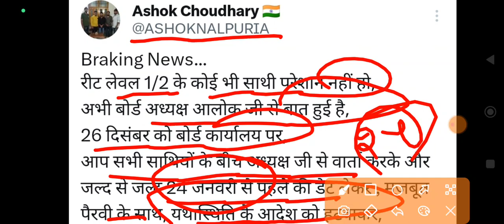reet waiting list 2023 | reet provisional result | reet latest news today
reet waiting list 2023 | reet level 1 waiting list 2023 | reet level 2 waiting list 2023

reet police verification,
police verification,
new police verification,
mggs police verification,
police verification kasie,
emitra police verification,
police verification status,
police verification kya hai,
reet police verification kaise banaye,
reet level 1 police verification process,
police verification kese hoga,
police verification kaha hoga,
police document verification,
police verification reet mains level 1,
reet mains level 2 marks 2023,
reet mains marks 2023 level 2,
results 2023 reet mains level-2,
reet maths level 2 main exam,
reet mains sst cut off 2023 level 2,
joining update,
reet joining,
reetjoining,
reet mains,
Reet level 1 yachika question,

 reet counselling documents list,
reet 2023 counselling documents list

reet 2023 science maths cut off,
reet 2023 sst cut off,

3rd grade sst cut off 2023,
3rd grade cut off 2023,
3rd grade sst cut off,
reet cutoff,
sst,
sst reet cut off,
3rd grade hindi cut off 2023,
reet sst merit 2022,
ss cut off,
sst answer key 2023,
sst cut off 2022 reet mains,
sst level 2 cut off,
sst reet level 2 paper solution 2023,
3rd grade science math cut off,
3rd grade sst cut off 2023 tsp,
cut off reet level 2 2022,
cut off sst,
hindi cut off 2023,
hindi cut off level 2 reet,
hindi cut off reet,
reet 2nd level sst,
reet 2nd level sst cut off,